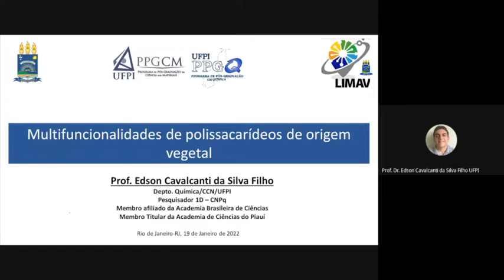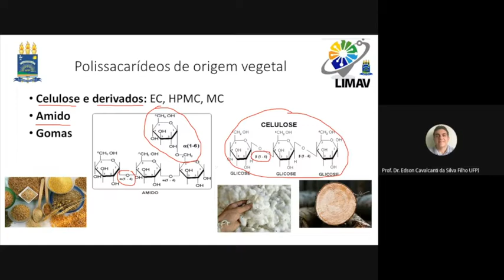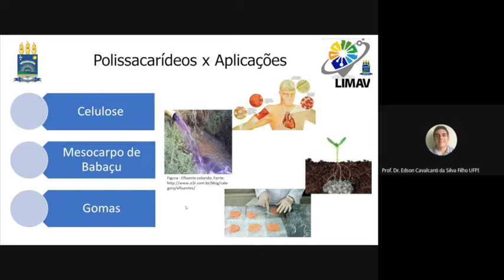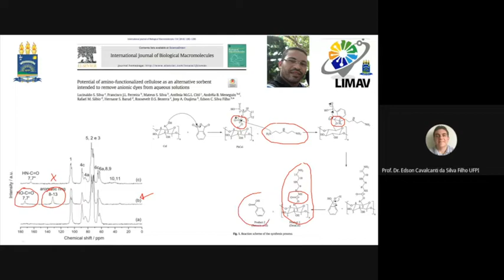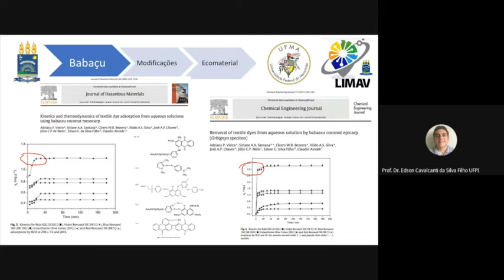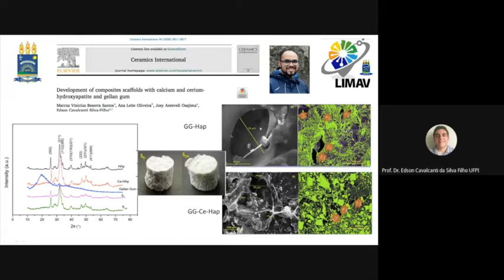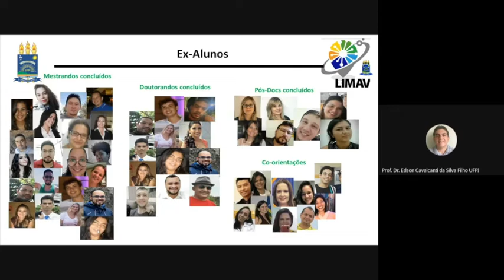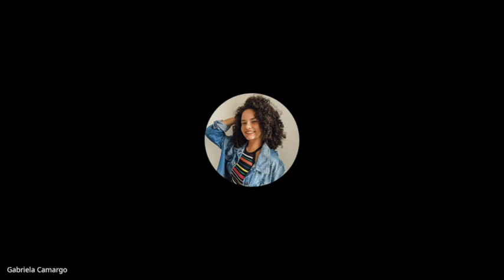PGQu - IQ/UFRJ, Prof. Edson Cavalcanti da Silva Filho (UFPI), 19/01/2022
Palestra proferida pelo Prof. Edson Cavalcanti da Silva Filho (UFPI) no Programa de Pós-Graduação em Química do IQ/UFRJ.
Título: Multifuncionalidade de polissacarídeos de origem vegetal.